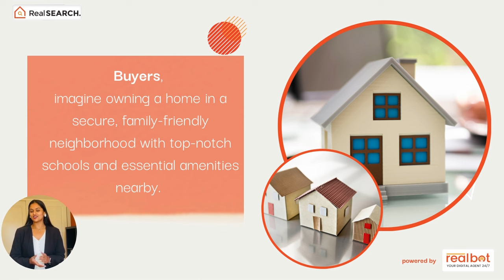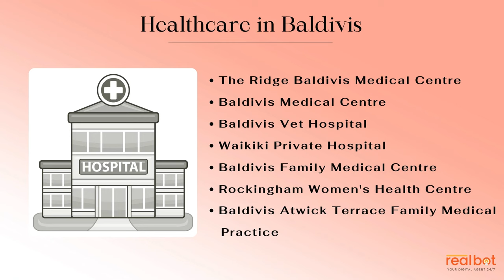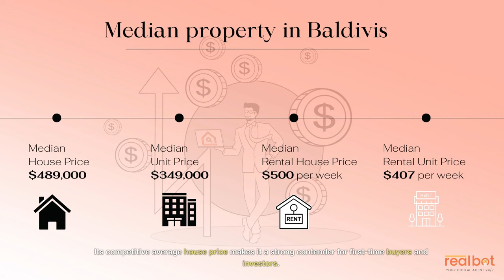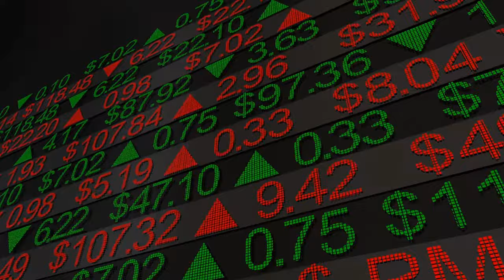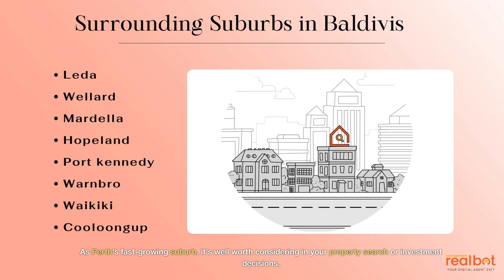Suburb Profile: Baldivis - Your Ultimate Guide to Perth's Fast-Growing Suburb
Discover Baldivis WA 6171: Your Ultimate Guide to Perth's Fast-Growing Suburb review by REAL SEARCH

Baldivis, a charming suburban area located south of Perth's central business district, is fast gaining recognition for its dynamic growth and warm community. This comprehensive guide uncovers the key features that make Baldivis a promising destination for homeowners, investors, and renters.

*Overview and Location*
Situated about 46 kilometres south of Perth CBD, Baldivis is a part of the City of Rockingham. It's a family-friendly area with a peaceful, semi-rural vibe, yet conveniently close to all urban amenities.

*Culture and Lifestyle*
Baldivis fosters a vibrant, multicultural community. The lifestyle here celebrates outdoor activities, community involvement, and a leisurely pace of life, making it an appealing destination for both families and retirees.

*Amenities and Infrastructure*
The suburb boasts a robust infrastructure with a host of amenities. Baldivis Shopping Centre, local parks, and recreational facilities cater to the residents' daily needs. Employment opportunities primarily revolve around retail, education, and health sectors, supporting local economic growth.

*Neighbourhood and Community*
The neighbourhoods within Baldivis are a blend of serene residential areas and bustling town centres. Its strong community spirit is evident in various local groups and regular events that bring residents together.

*Education and Childcare*
Education is well-catered for in Baldivis, with several schools like Baldivis Secondary College and Rivergums Primary School. Numerous childcare centres across the suburb make it an ideal spot for growing families.

*Healthcare*
Baldivis offers excellent healthcare facilities, including local clinics and pharmacies. The nearby Rockingham General Hospital ensures comprehensive medical care is within reach.

*Public Transport and Services*
Public transport services in Baldivis are efficient, with bus routes connecting to the Warnbro train station, providing easy access to Perth CBD and other suburbs.

*Shopping, Properties and Affordability*
Baldivis hosts a range of shopping options from local shops to Baldivis Square Shopping Centre. The real estate scene offers a mix of affordable homes and newer developments. Its competitive average house price makes it a strong contender for first-time buyers and investors.

*Gentrification and Quality of Life*
Gentrification in Baldivis has been progressive, enhancing the quality of life and elevating its profile as a desirable place to live. The suburb is renowned for its low crime rate, further solidifying its appeal.

*Climate, Greenery, and Events*
Baldivis experiences a Mediterranean climate, making it perfect for outdoor activities. The area's greenery is a key feature, with lush parks and trails such as the Baldivis Nature Reserve. The suburb hosts regular community events, adding to its vibrant atmosphere.

*Population Growth and Demographic Change*
Baldivis has experienced rapid population growth, largely due to its affordable housing and lifestyle perks. The demographics are a diverse mix of families, retirees, and young professionals.

From local cafés to international cuisine, the food scene in Baldivis is evolving and varied. Entertainment options include cinemas, local pubs, and outdoor recreational activities.

*Growth Forecast, Future Developments and Opportunities*
Baldivis' growth forecast looks promising with several future developments planned. It offers ample opportunities for buyers, sellers, and investors, with property affordability and ongoing growth creating a thriving real estate market.

In conclusion, Baldivis, with its winning combination of location, amenities, and growth potential, offers an attractive proposition for those seeking a vibrant community to live, invest, or work. As Perth's fast-growing suburb, it's well worth considering in your property search or investment decisions.

Chapters:

0:00 Introduction
0:50 Baldivis Suburb Insights
1:20 Time lapse
1:55 Culture & Lifestyle
5:09 Conclusion